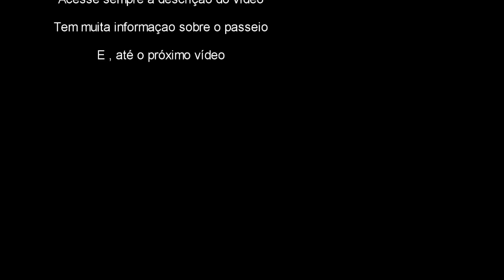MONTE SIÃO / MG - Carnaval de 2022 - Um passeio na cidade . 28/fevereiro/2022 .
Nosso passeio de hoje é em Monte Sião , Minas Gerais . A Capital Nacional do Tricô . Coordenadas geográficas Monte Sião Latitude: -22.4333, Longitude: -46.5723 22° 25′ 60″ Sul, 46° 34′ 20″ Oeste
Superfície Monte Sião 29.159 hectares
291,59 km² , Altitude Monte Sião , 855 m
Clima Monte Sião , Clima subtropical úmido (Classificação climática de Köppen-Geiger: Cfa) .
Monte Sião é a cidade conhecida como a Capital Nacional do Tricô devido a industrialização na área têxtil especialmente da confecção de tricô. Hoje ela pode ser considerada uma referência em moda em tricô, produzindo e distribuindo seus produtos para diversos pontos do país. Durante o inverno, quando a cidade atrai milhares de turistas do país todo para compra de vestuários, há vários eventos: Festival de Inverno, Fenat, Encontro de Fuscas, Trilha das Malhas e entre outros. Por ficar situada no sul do estado de Minas Gerais, fica apenas 160 km da cidade de São Paulo, de onde recebe a maior parte dos turistas. Monte Sião é um município brasileiro do estado de Minas Gerais, na microrregião de Poços de Caldas.
Sua população estimada em 2010 era de 21.203 habitantes. A área é de 291,0 km² e a densidade demográfica, de 73,06 hab/km².
Os municípios limítrofes são, em Minas Gerais: Jacutinga a norte, Ouro Fino a nordeste e Bueno Brandão a leste e sudeste; e, no estado de São Paulo, Socorro e Águas de Lindóia a sul e Itapira a sudoeste. Também é conhecida pela Festa do Peão, considerado o melhor rodeio do Sul de Minas Gerais. A festa acontece todo mês de Março, durante 4 dias, no Parque do Pavilhão de Exposições.
Outros fatos que tornam a cidade de Monte Sião conhecida são a fabricação de porcelanas nas cores azul e branca - única no Brasil - e as propriedades medicinais de suas águas, em especial das fontes Virtuosa e Virtuosinha, principalmente para enfermidades ligadas à pele.
Em 1932, um movimento liderado pelo jovem farmacêutico Mário Zucato, arrigimentou civis e religiosos a abraçaram a causa do grande sonho de transformar Monte Sião em um município. Depois de quatro anos de árduo trabalho, no dia 3 de novembro de 1936, Monte Sião torna-se um município por exigência de sua população. A cidade de Monte Sião é famosa nacionalmente pela produção de confecções, especialmente de tricô. Até a década de 1980, mulheres montessionenses costumavam produzir peças de tricô artesanalmente para vendê-las, em função do grande movimento turístico nas cidades vizinhas, que fazem parte da região hoje conhecida como “circuito das águas”. Com o aumento da demanda pelas belas peças de tricô produzidas em Monte Sião, organizaram-se pequenos negócios familiares em torno da comercialização do tricô. Com o aumento da demanda, passou-se a produzir malhas com a utilização de maquinário industrial. Ocorreu então um grande movimento de industrialização na cidade, acompanhado da especialização da atividade econômica no setor de confecções, o qual se espraiou para outras pequenas cidades das redondezas, compondo o “circuito das malhas”. Monte Sião é hoje destino de milhares de turistas e de lojistas provenientes de outros estados.
Esperamos que apreciem esse nosso passeio e um excelente divertimento à todos !!!